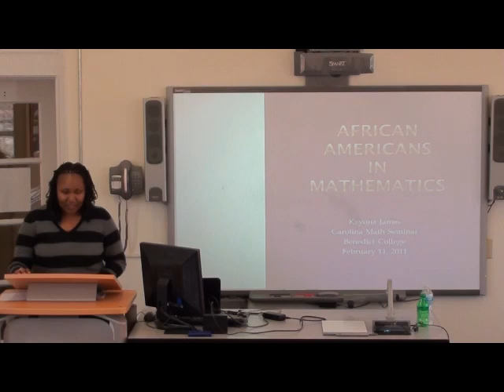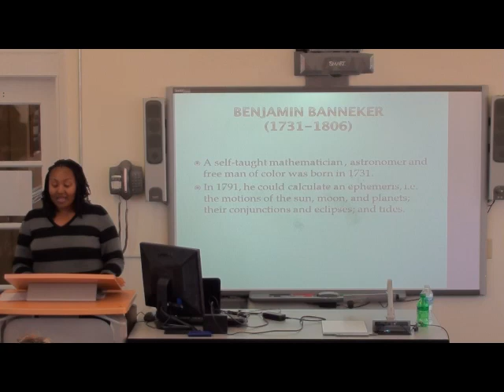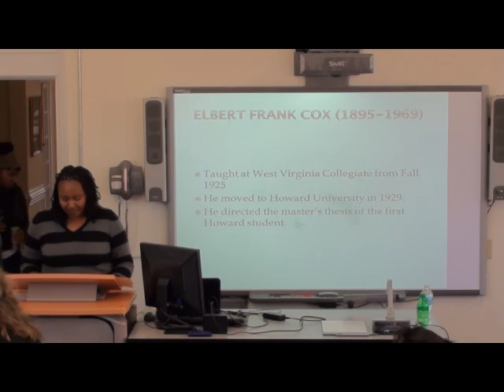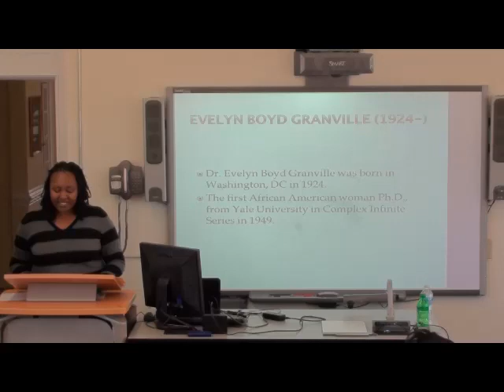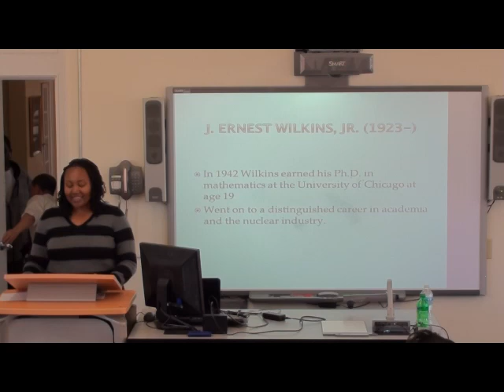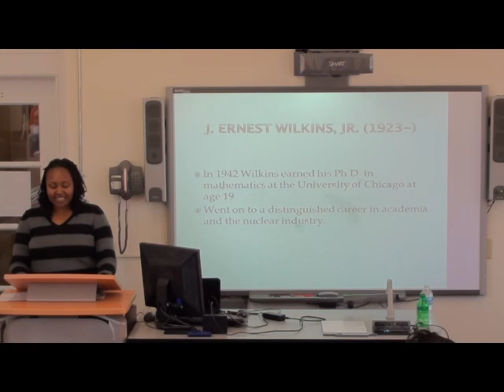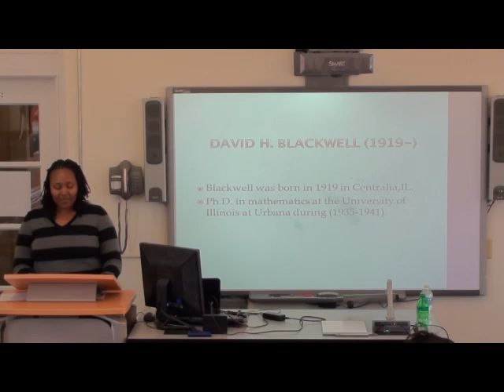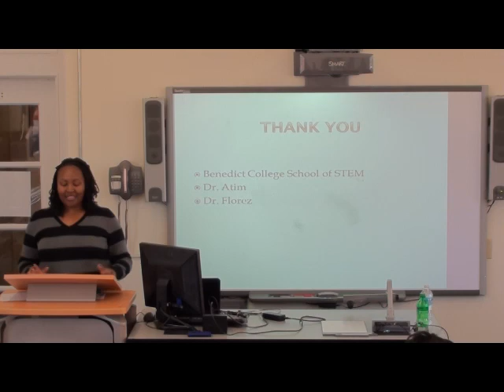Keyona's Talk, Student at Benedict College - Carolina Math Seminar Feb. 11, 2011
This an 8 minute talk given by Keyona James Student at Benedict College. For more information about the Carolina Math Seminar visit:

or